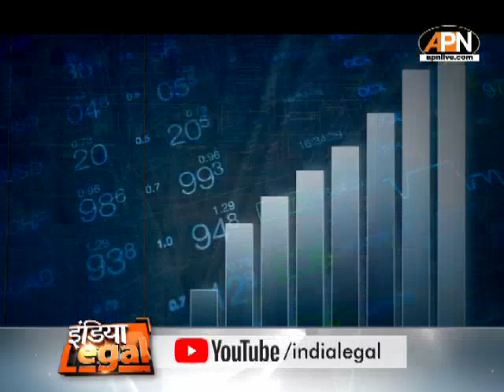jeff bezos:एक मिनट में 1 लाख 43 हजार डॉलर कमाते हैं...नाम है जेफ बेजोस||1 lakh 43 thousand dollars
jeff bezos एक मिनट में 1 लाख 43 हजार डॉलर कमाते हैं..फोर्ब्स की लिस्ट में पृथ्वी पर तीसरे नंबर के महा अमीर. उनकी कमाई का जरिया है आमेजन...यानी वो प्लेटफॉर्म जो ना कुछ बनाता है ना कोई फैक्ट्री है...ना कोई स्टोर. लेकिन बेचता सबकुछ है औऱ इसी में दौलत इतनी बरसी कि बन गए पृथ्वी के महाअमीर.
He earns 1 lakh 43 thousand dollars in a minute... The name is Jeff Bezos. The third richest man on the earth in the list of Forbes. His source of income is Amazon... ie the platform which He neither manufactures anything nor has any factory... nor any store. but sells everything and in this he accumulated so much wealth that he became the super rich of the earth.